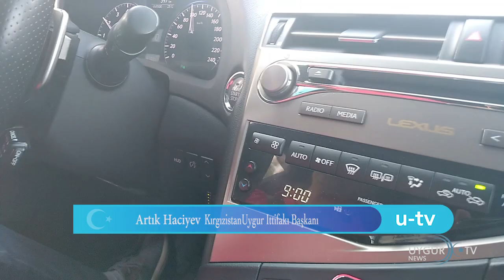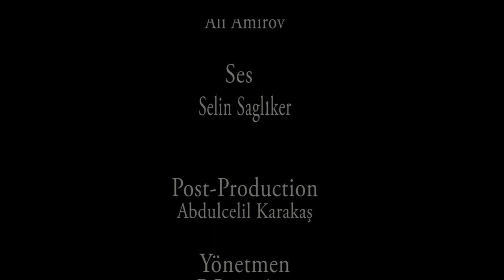ETIC VE UYGURTV KIMLERLE CALIŞIYOR VE BU YARDIMLAR KIMLERE GIDIYOR ? KIRGIZISTAN 2018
Siracettin Fatih, Hakan Polat ,Dünyadaki Türk Yemekleri, Türk Yemekleri, Uygur Türk Yemekleri,
Mümin Uluc, Shurubu Kayhan,TGT Hakan Polat, TGT,Ali Amirov,